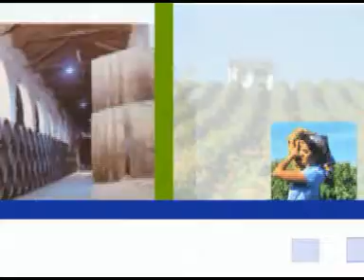medicentro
Spot promocional Medicentro